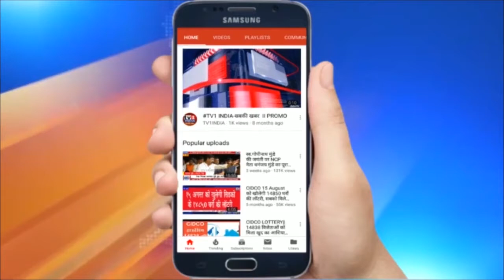Shiv Sena Leader Vijay Chougule demanded free Corona Vaccine for Navi Mumbaikars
नवी मुंबई महानगर पालिका में विपक्ष के नेता विजय चौगुले ने शुक्रवार को मनपा आयुक्त अभिजित बांगर से मुलाकात की ... उन्होंने आयुक्त से झोपड़पट्टी में  रहने वाले नागरिको को मुफ्त में कोरोना वैक्सीन देने की मांग की ... विजय चौगुले ने कहा कि यदि मनपा के पास फंड की कमी होगी तो शिवसेना और विजय फाउंडेशन फंड जुटाकर झोपड़पट्टी इलाके में मुफ्त में वैक्सीन उपलब्ध कराने का प्रयास करेगी.